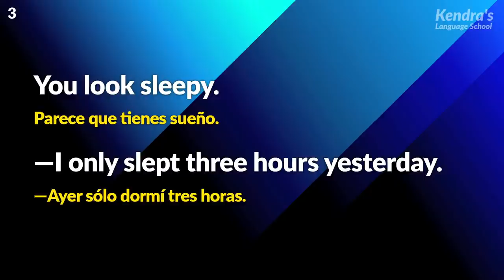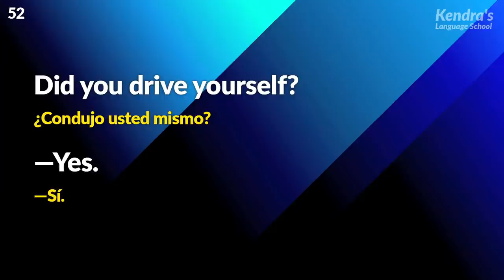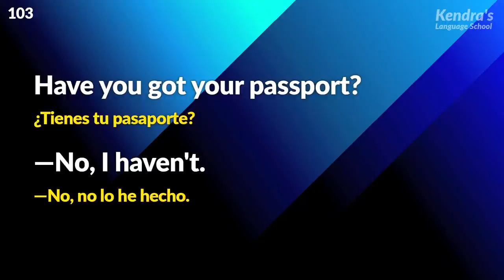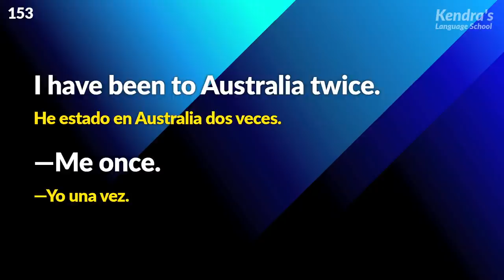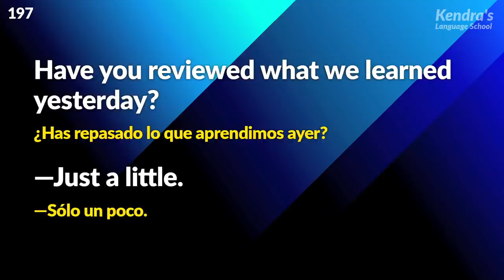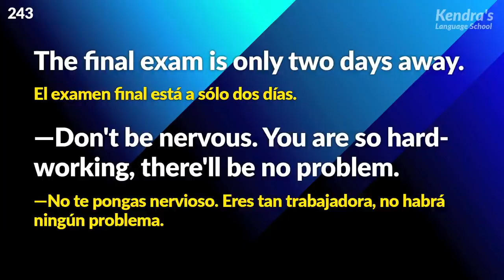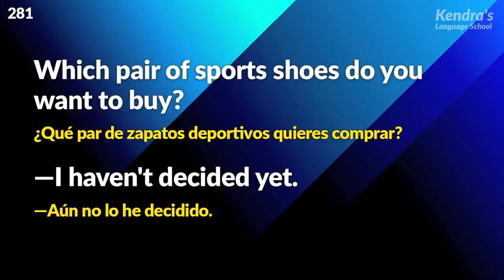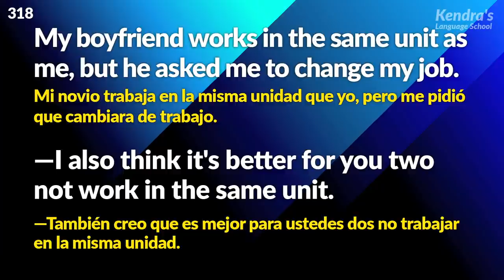Práctica de diálogos básicos en inglés - Sencillo y fácil de escuchar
La práctica incluirá conversaciones breves en inglés en una variedad de situaciones. En cada conversación se presentará a un hombre y a una mujer.